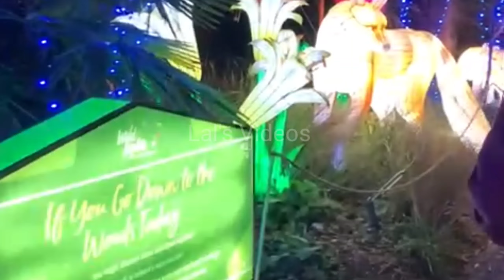Wild Lights at Dublin Zoo 2022-Dublin, Ireland /wild lights Dublin Zoo/ The Magic of Life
Wild Lights, the spectacular, night-time experience at Dublin Zoo, is back with an exciting brand new
theme – The Magic of Life!

Over a thousand breath-taking, dazzling lanterns will portray a fascinating and important story by shining a light on biodiversity.

Travel through the illuminated and magical woodland scenes before encountering the wondrous pollinators including giant bees and bee-hives. See some of nature’s most amazing transformations from the metamorphosis of a caterpillar into a stunning butterfly to the intriguing co-operation between ants in a colony.

Discover the abundance and diversity of life in the tree tops of our rainforests and then dive underwater and witness some of the most beautiful sea creatures and the mesmerising coral – all lit up through magical hand-crafted traditional Chinese lanterns.

Through this transformation of Dublin Zoo visitors will have the opportunity to learn more about the Magic of Life and also the role they can play to help our planet.

Wild Lights will take place from 28th October 2022 – 9th January 2023

wildlights,
wild lights,
christmas lights in kamloops,
bc wildlife park,
x-maslights,
family friendly christmas events,
kids events,
holiday events,
2022,
theme,
night,
kids,
wild,visit,europe,
winter,animals,
chinese,ireland,lanterns,
christmas,
dublin zoo